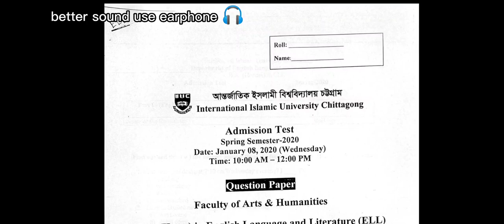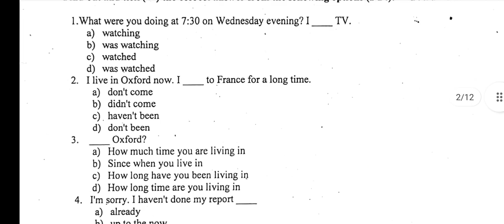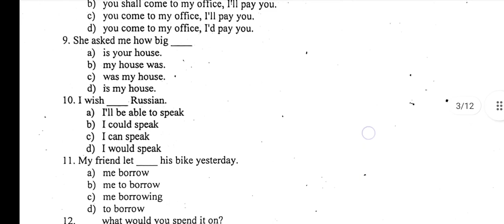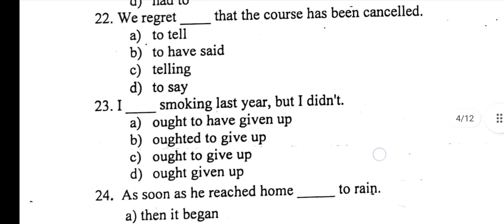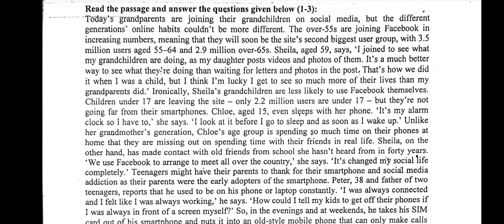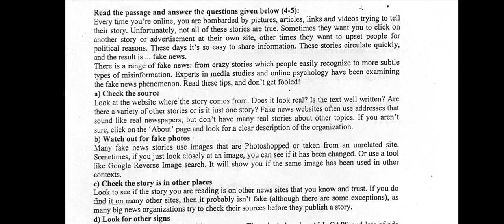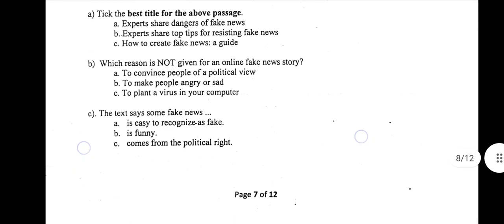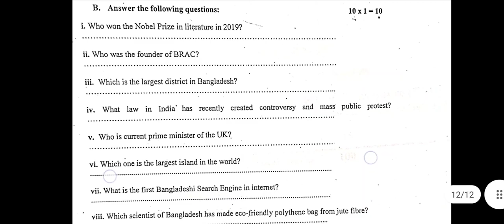Admission Test Question Paper 2022 | ELL | International Islamic University Chittagong | IIUC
International Islamic University Chittagong Admission test question paper  2022 | Faculty of Arts & Humanities
B.A (Hons.) in English Language and Literature (ELL)